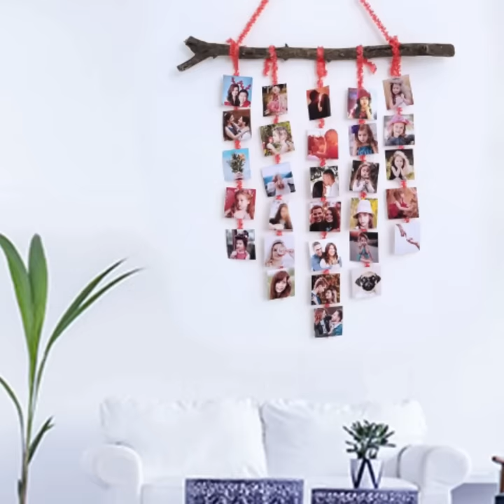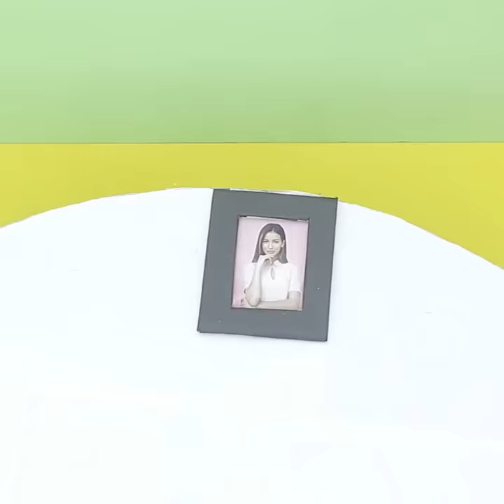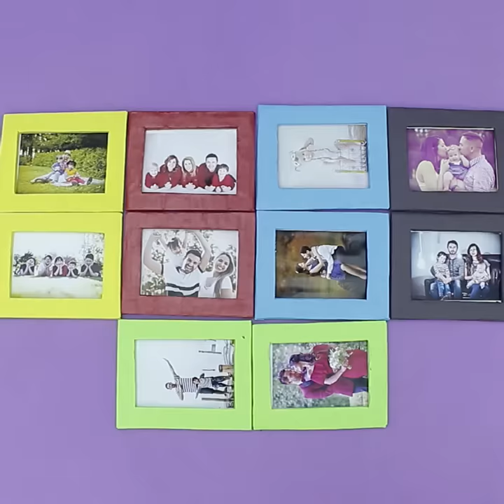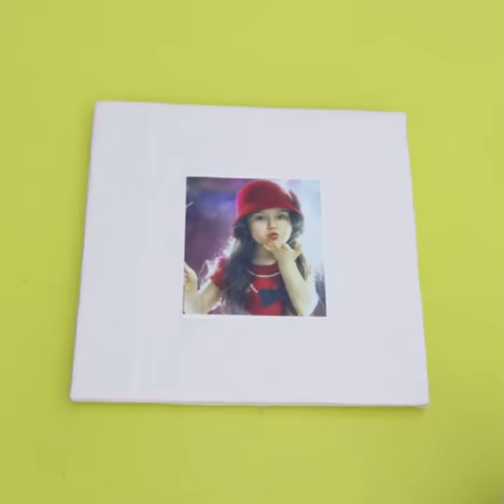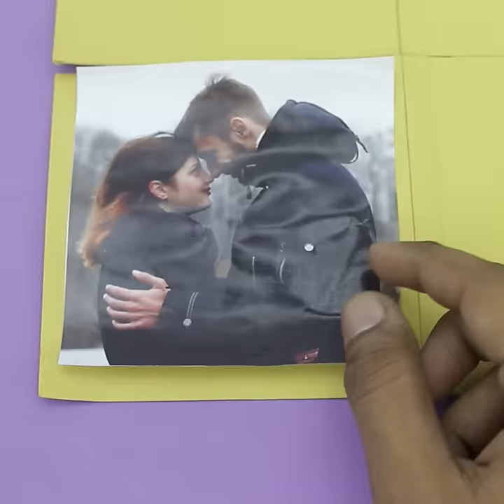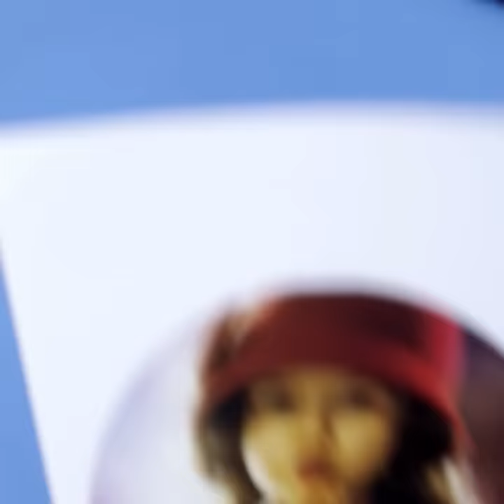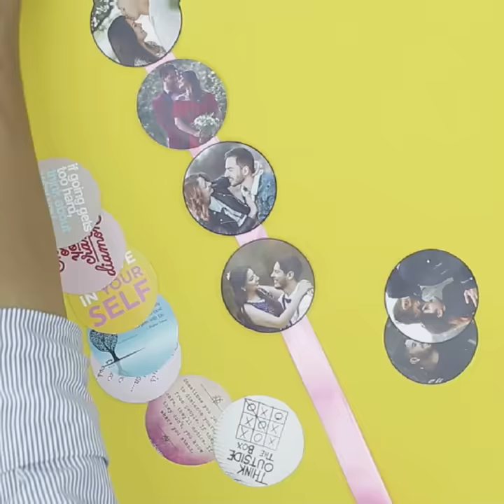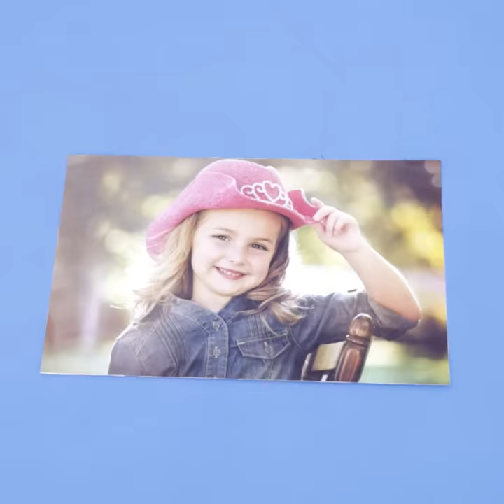26 Cool Photo Framing Ideas !!!